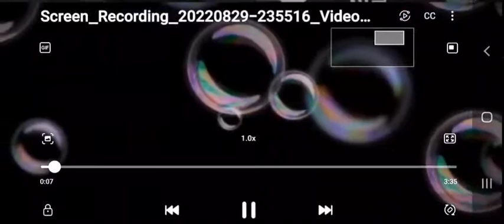ARTI FISCHĹ presents BEING SOUTH ØF ZIGGY ROMANTIC